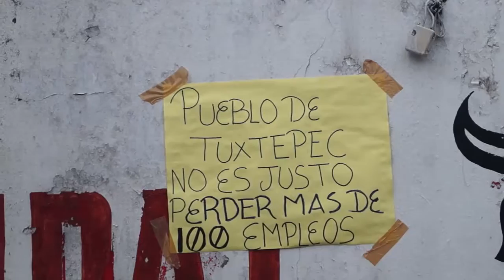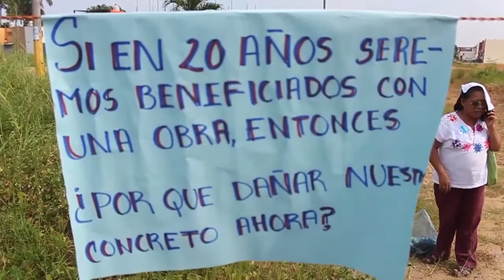Persiste conflicto entre tablajeros y autoridades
CODECI muestra el respaldo a los tablajeros

Descarga nuestra APP para Android desde y sigue todas nuestras actualizaciones.